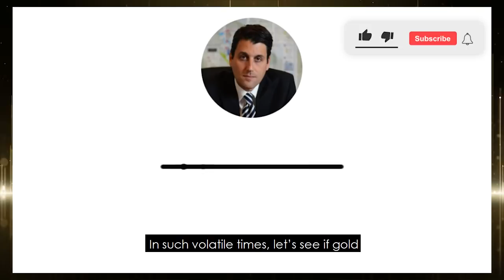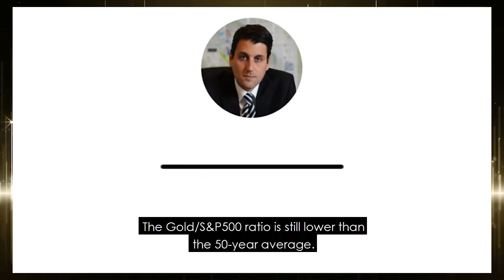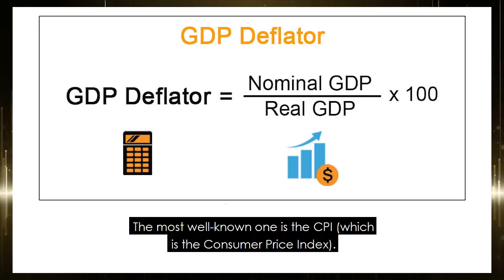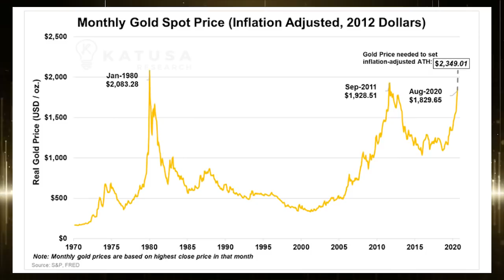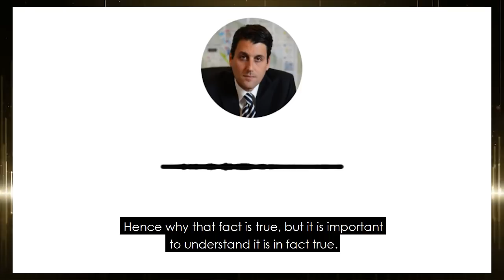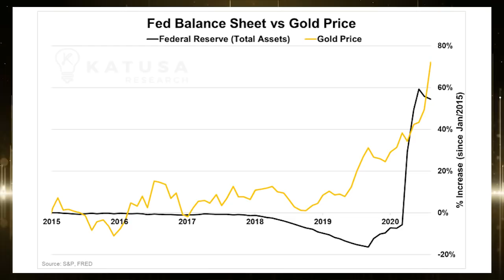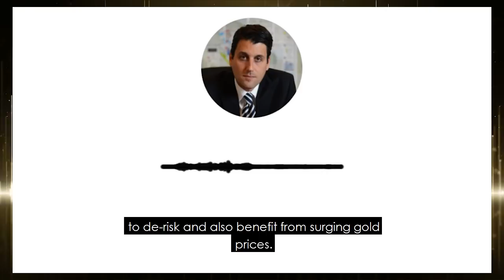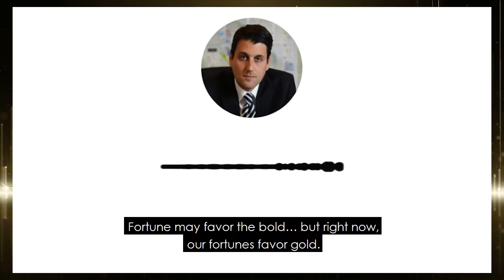The Most Important Gold Charts to Watch Right Now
Gold is nowhere near its all-time high in real pricing adjusted for inflation.

The NASDAQ, Dow Jones, S&P 500, and Russell 200 are all in uncharted territory in terms of Current Price to Future Cash Flow Per Share (FCPS).

While the GDX and GDXJ are below their 10-year average Cash Flow to FCPS

Investors are to looking at ways to de-risk their investment and also benefit from surging gold prices.

Gold ETFs have had a record year in terms of annual gold purchased and have become the vehicle of choice for major hedge funds.

All signs point to a bullish long-term outlook for gold and gold companies in the coming years.

Even after this most recent correction, Katusa’s Resource Opportunities (KRO) gold portfolio has delivered 65% returns…

👉 Download Marin’s FREE blueprint of his strategies to making money in the resource market with "Resource Market Millionaire"